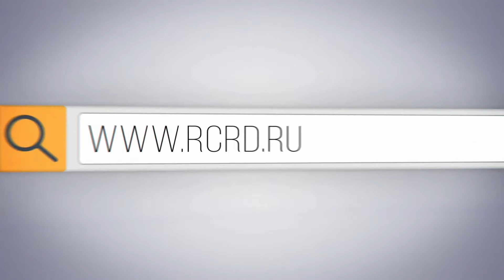Мачтовый грузовой подъемник ПМГ-1500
Зачем на стройке нужен грузовой подъемник, если есть башенный кран? Разбираемся в вопросе.